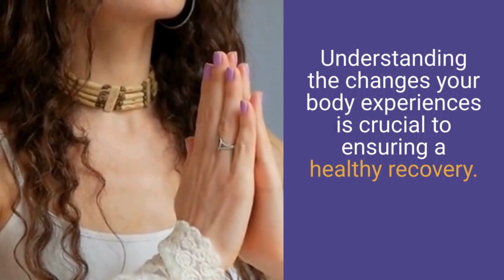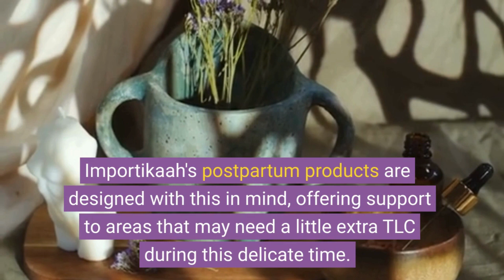The Science Behind Postpartum Recovery | What Every Woman Should Know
Hello, beautiful moms!

Today, we're delving into the science behind postpartum recovery—because understanding your body is the first step to nurturing it. Welcome to Importikaah, where your well-being is our priority.

After the miracle of birth, your body undergoes incredible changes. Ligaments and muscles shift, and your organs gradually return to their pre-pregnancy positions. It's a journey, and we're here to guide you through it.

Postpartum recovery is a unique process for every woman. It involves healing, both physically and emotionally. Understanding the changes your body experiences is crucial to ensuring a healthy recovery.

Our bodies are amazing, and they need time and care to recover fully. Importikaah's postpartum products are designed with this in mind, offering support to areas that may need a little extra TLC during this delicate time.

Our postpartum products are carefully crafted with the guidance of experts, provide targeted support to your belly, waist, and pelvic areas. It's not just about recovery; it's about feeling supported as you embrace the joys of motherhood.

But don't just take our word for it. Moms around the world have shared their postpartum journey with Importikaah, and the results speak for themselves.

Empower your postpartum journey with knowledge and the right support. Because every mom deserves a healthy and supported recovery. 💖🤱